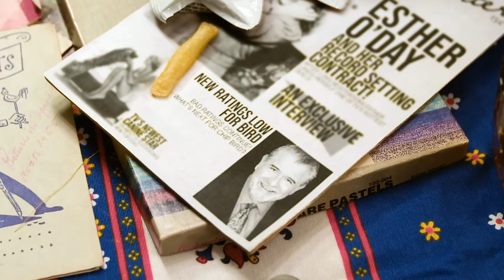The Record Company - Goodbye To The Hard Life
“Goodbye To The Hard Life” from the album All Of This Life! Get the album today!

LYRICS:
Since I quit you
Everything’s so real
Day’s are brighter
I had time to heal
There’s been no more fighting
I see the beauty
It’s no longer hiding
And we say goodbye to the hard life
’Cause we tried, we tried, we tried
Oh yeah

Since I left you
All the pain is lifting
The weight that held me
It's been evicted
My longest mistake
Time’s going by
More naturally these days
Yes we did

No I don’t know if I can say goodbye
Baby to this hard hard life
No I don’t know I don’t know if I can say goodbye
To this hard hard hard
Hard life

Yes we did

CREDITS:
Director - Johnny Chew
Producer - Lagan Sebert
Art Director / Dancer - Mia Huerta
DP - Justin Gaar
Gaffer - Drew Ganyer
Camera and Lighting Assistant – Adam Battaglia
Art and Talent Production Assistant - Sage Barlow
Video Commissioner - Nia Andrews
Actor - Armando Ortega
Production Company - Magic Seed Productions

Music video by The Record Company performing Goodbye To The Hard Life.